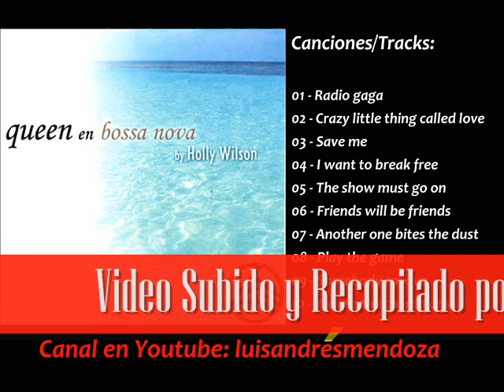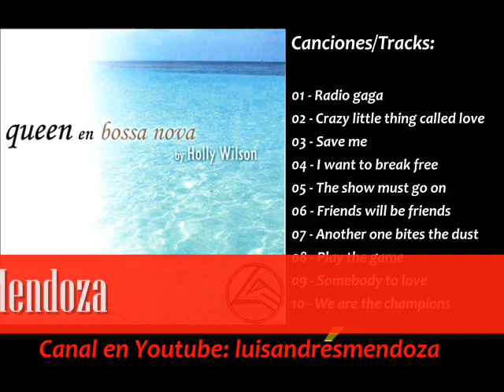Holly Wilson - Queen 'N Bossa [2006] Full Album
Holly Wilson
Queen 'N Bossa

Duración Total: 48:58

Canciones/Tracks:

01 - Radio gaga
02 - Crazy little thing called love
03 - Save me
04 - I want to break free
05 - The show must go on
06 - Friends will be friends
07 - Another one bites the dust
08 - Play the game
09 - Somebody to love
10 - We are the champions

Recopilado y Subido (Upload) por: Luis Andrés Mendoza.
Maracay - Venezuela.

ATENCIÓN:  Si este video aparece como "no disponible" en tu móvil, configuralo para abrirlo en versión escritorio y se reproducirá sin problema!

ATTENTION: If this video is listed as " not available" in your phone , configure it to open it in desktop version and will play without problem!

No deje de visitar nuestro nuevo Blog para poder obtener en descarga directa mucho de los aportes que aquí compartimos: